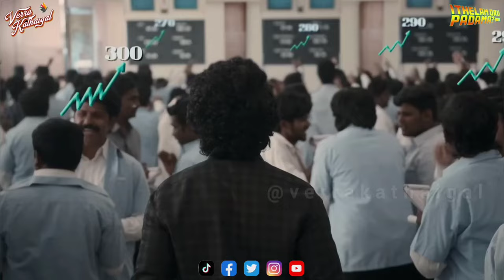Ep 87: Lucky Bhaskar Movie Review | Fun Economical Thriller | Ithelam Oru Padama? | Verra Kathaigal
Dulquer Salmaan never fails to engage us with yet another amazing performance! Working at a bank he embarks on a risky investment scheme and soon gets drawn into the murky world of money laundering. Does he escape? Here's a short review on the film!

Verrakathaigal's lthellamOruPadama segment is a Tamil movie / series / cinema podcast dedicated to movie lovers. We will be dissecting the movie, digging in the flaws, appraising the plus points and debating the whole viewing experience. A whole new level of decoding and roasting plus fun awaits you!

Join our VeriyanzTribe

Follow us @verrakathaigal on social media platforms.